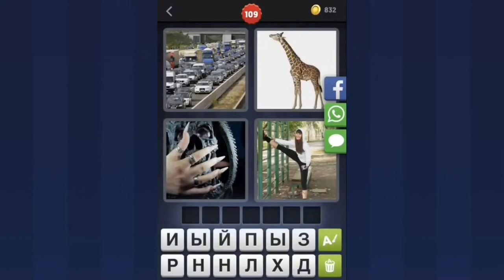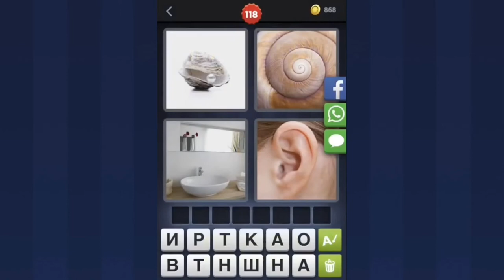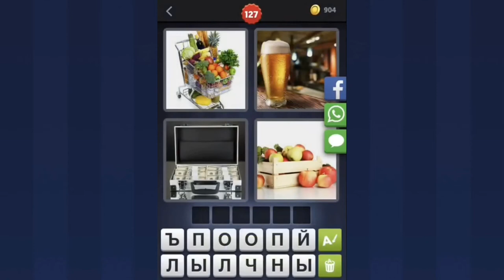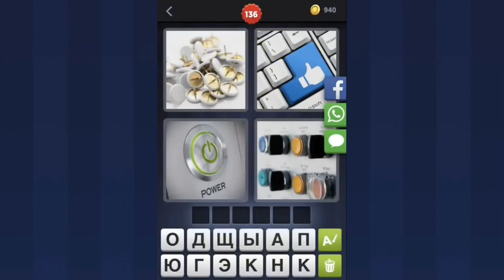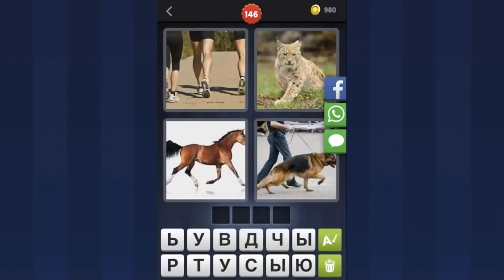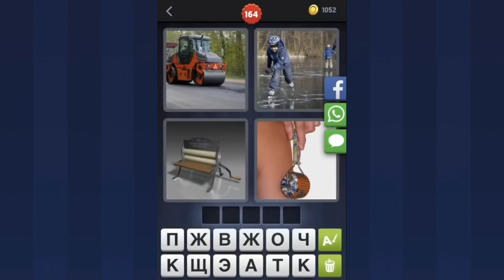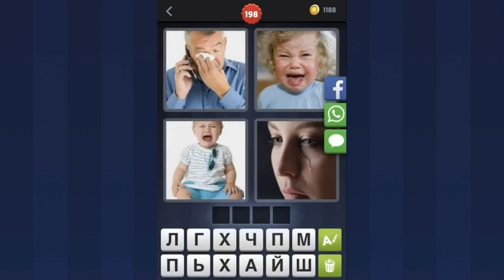4 ФОТКИ 1 СЛОВО 101-200